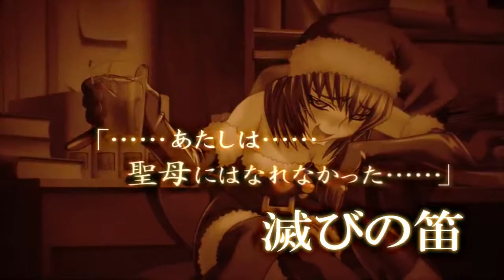Muv Luv Alternative Chronicles 01 PV2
Eroge Muv-Luv Alternative Chronicles 01 PV2 Release: 7/30/2010 Production: age Song: Saigo no Eden Singer: Misato Aki Illust: Himukai Kyousuke Scenario: .

オルタクロニクルズ04 オルタクロニクルズ03 マブラヴ オルタネイティヴ クロニクルズ 02 オルタクロニクルズ01 Operation babylon .

Muv-Luv Alternative Chronicles 04：age.

オルタクロニクルズ01 Subtitulado al español por Project Gamer Japonés. Chicken Drivers: nos cuenta la historia de aquellos pilotos que atacan las colmenas .